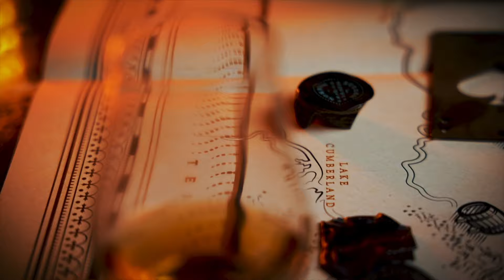No compres este Bourbon Whiskey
Ve nuestra razónes, talvez sí sean para ti, pero para nosotros no merecen volver a comprarse.

👉👉👉Aquí algunas ligas a cosa que usamos para nuestro video y en el canal:
Vasos Glencairn en estuche
Vasos Glencairn x 6 sin estuche, la más bara DA

CHECA ESTOS VASOS

Otra opción más económica pero chida
Gorra de “Whiskey Helps”
Tapete barra jim Beam
Tapete barra jim Beam 2
Tapete barra buffalo trace
Tapete barra JACKDANIELS
Pop Funko de “El Profesor”

Jerga limpieza- (TRAPO)

🔥🔥🔥 Grupo privado en Facebook para que hables todo el día de Bourbon con amiguitos como tu

⚡️⚡️⚡️ Page oficial de Face donde nosotros ponemos montón de cosas relacionadas a esto del bourbon

📸 📸 📸 IG fotos. LIVES y relees para entretenernos un rato y convivir con ustedes.

⛔️⛔️⛔️ TikTok donde puedes ver e Yiortch de protagonista en nuestras bourbonizantes aventuras.
NOTA:
Intro creado por el gran @itsmariotamez
La música de el  outro es propia de Bourboneros (eso quiere decir 100% hecha x nosotros) el resto es música que obtenemos de:

(no tenemos ganancia de este link)

Salud.

Coman Frutas y Verduras verdes, rojas y amarillas.
Sí toman bebidas alcohólicas no suban escaleras, caminen por el borde de precipicios ó usen pijamas rojas

Y aquí abajo podemos poner lo que queramos por que nadie, nadie dijimos, lee todo el texto. (Solo 1+1+1 personas lo hacen, a veces).

SÍ LO LEíSTE USA EL YIORTCHNOHABLAINGLES en los comentarios.